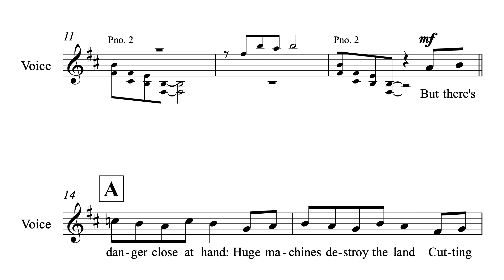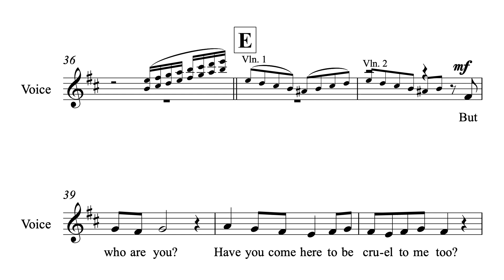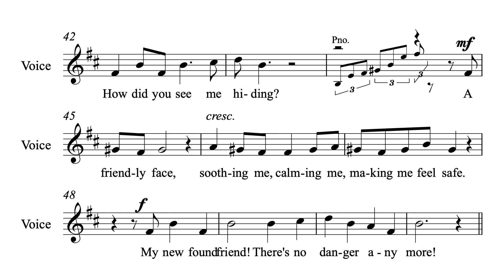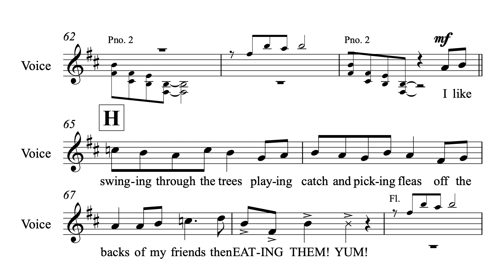Orang Utan orch HVO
'4 Lost Songs' by Barry Russell. To accompany 'Carnival of the Animals' for children who care for our planet.